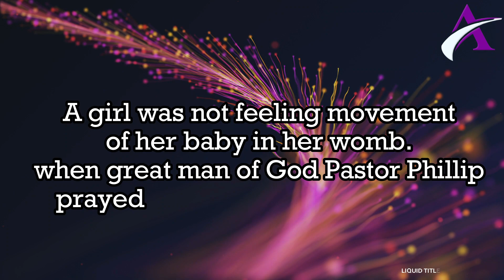District Elder Phillip Johnson | Pakpattan, Punjab, Pakistan Crusade | 5.5.23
God loves a cheerful giver! Partner with this dynamic ministry by visiting
or Text ALC to 797-979

Apostolic Life Church of Bay City
Pastor Phillip Johnson

Timecodes
0:00:00 - Intro